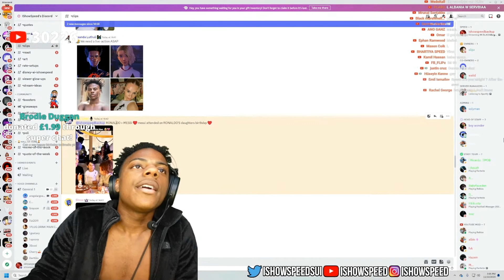Speed Reacts to Messi Attended on Ronaldo's Daughter Birthday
🎮 Keyboard&Mouse.

Credits,
Darren Watkins | IShowSpeed | Jr. 🇵🇹